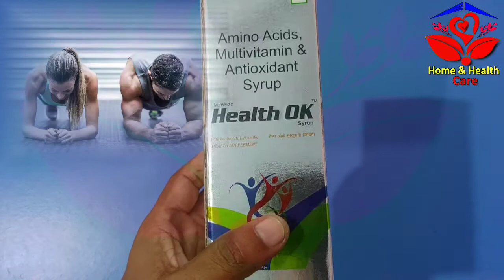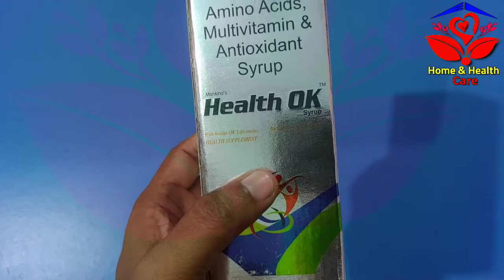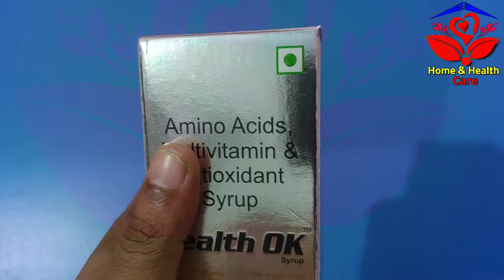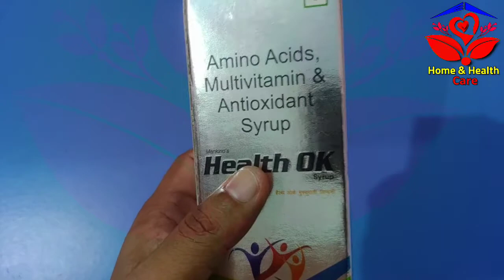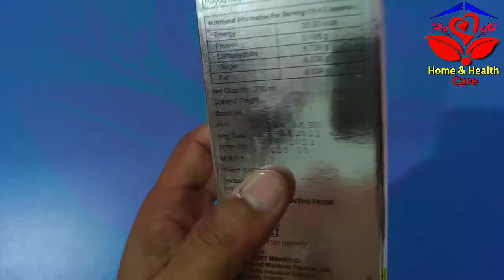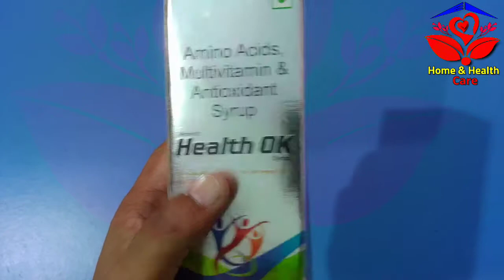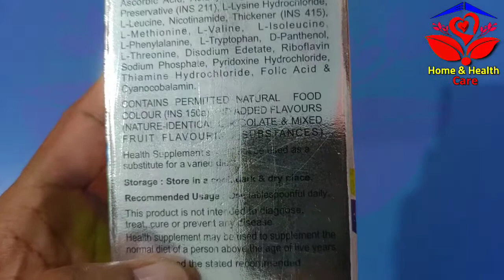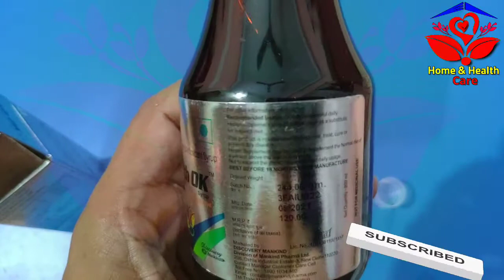Health OK Syrup Detail Review in Bengali | Benefit Uses Dose & Side effects | Health Ok multivitamin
Description :-

Health ok syrup is a nutritional supplement used to prevent or treat vitamin deficiencies that occur due to
lack of nutritious food when a person is suffering from illness. It is recommended in weakness, overtiredness,
lethargy, patients on restricted diets, recovery from surgery, trauma, or illness.
Amino acids help in the production of energy in the form of ATP.

Key ingredients:-

Health ok Syrup contains Ascorbic acid, Cyanocobalamin, D panthenol, Folic acid, Isoleucine, L-leucine, L-lysine,
Threonine, L- valine, Methionine, Niacinamide, Pyridoxine, Thiamine mononitrate and Tryptophan.

Medicinal Benefits:-

* All these components have a focused action and provide a positive effect on the health condition.
* Amino acids are essential for absorbing minerals and vitamins and helps in the proper growth and development.
* It improves blood circulation in the body, including the brain and prevents dementia, and improves attention.
* It improves insulin sensitivity and acts as an energy booster by converting carbohydrates into energy.
* It helps in the redistribution of accumulated lactic acid into muscles and transforms it into energy.
* Improves oxygen saturation.
* Some of them have a good influence on the work of the central nervous system and due to this
  you will not experience problems with sleep, a risk of depression will be reduced and you will be always in a good mood.
* The amino acids in Health ok syrup improve nutrient delivery and thus improve fetal growth.
However, it is recommended to consult a doctor if you are pregnant.

Take the dosage as prescribed by a Doctor .Take 10 to 20 ml for adults and 5 to 10 ml for children or as directed by your doctor.
Take it by mouth using a measuring cup provided with the pack.
Shake the bottle well before each use.

Side effects:-

Nausea, Headache, Stomach upset, Vomiting. These effects are usually temporary and may disappear as your body
adjusts to this medication.
If any of these effects persist or worsen, contact your doctor or pharmacist promptly.

Safety Information:-

Alcohol, pregnancy and breastfeeding, children.
If you are taking any other medicines or diet supplements, it is advised to inform your doctor to prevent drug interaction.
Do not take more than the prescribed dose.
Please keep it away from reach of children.

Consult A doctor for proper medical advice, treatment, or diagnosis...
This channel does not take any responsibility for any harm, illness or any health related problems caused due to anything related to this.
Always talk to your doctor before you add any medicine or supplements to your routine.